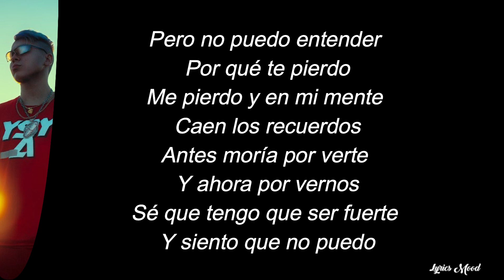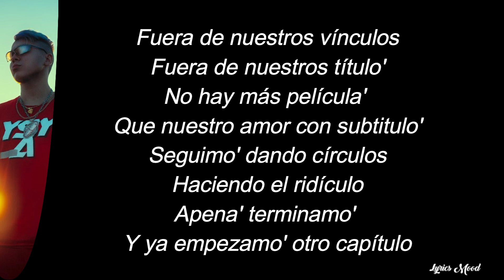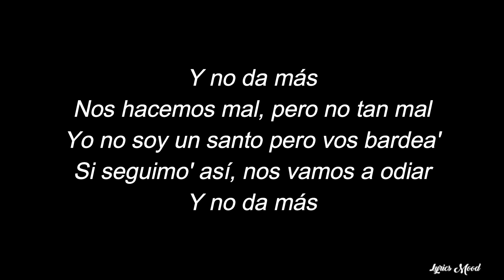YSY, Oniria, Duki - NO DA MAS LETRA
NUEVO VIDEOO!!